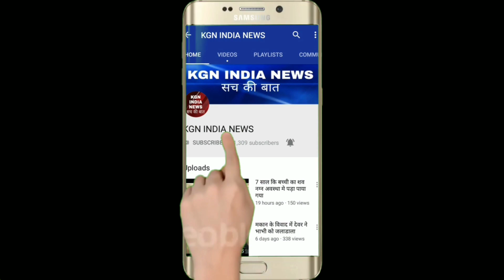कई जगाह पर हुईं evm बिमार, काफ़ी देर तक रुका रहा मतदान